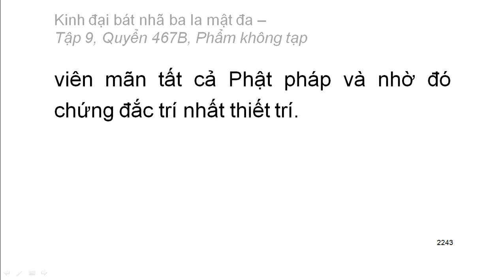600 quyển Kinh Đại Bát Nhã Ba La Mật Đa: Quyển .../600 (tiếp) (đọc lần 2) (rất hay)